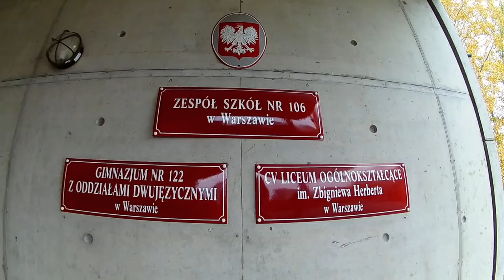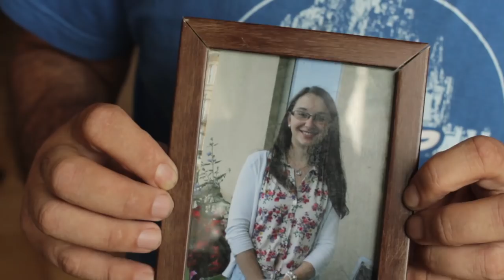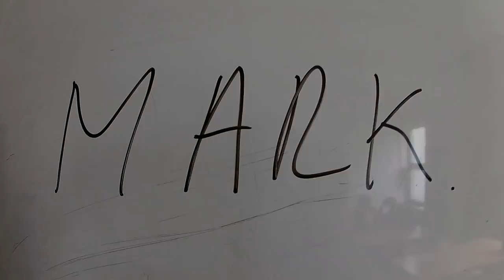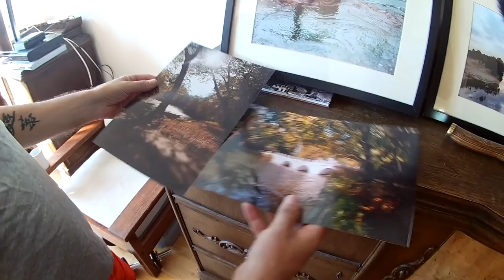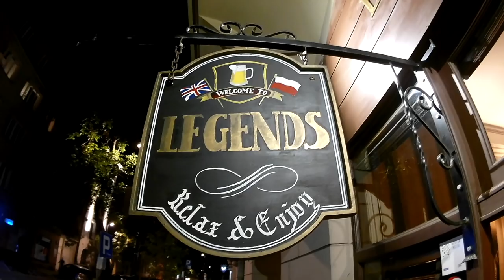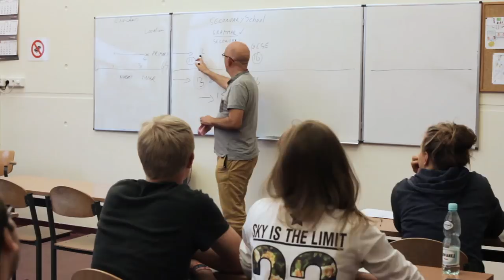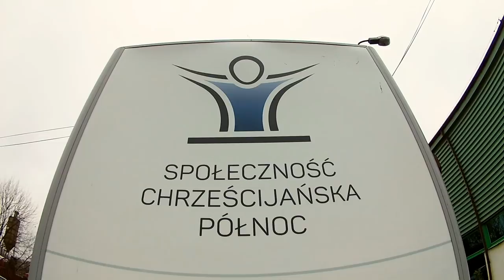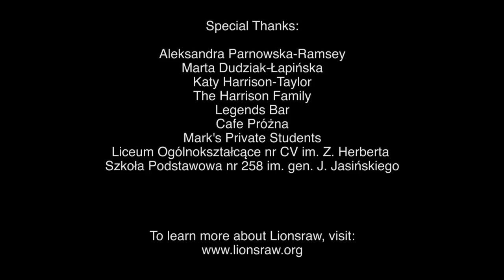ONE MAN'S BREXIT - Englishman Moves to Poland - Inspiring Documentary Film - Warsaw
"One Man’s Brexit" is a documentary film portrait of the expat life of Mark Harrison, a 57-year-old British man who moved from Northern England to Warsaw in 2011. He teaches English to earn money, he volunteers helping children through a football charity in the Praga district, and he lives alone with his dog and cat in a large communist bloc in the Bielany district. Throughout the film, Mark discusses his complicated relationship with his daughter in England and how he sees himself now in his new life in Poland.

The film premiered at the Manchester International Short Film Festival in November 2017. Will air on iTVN channel for Polish-language viewers in 2018.

Written, Directed, Filmed and Produced by Jonathan L. Ramsey
Edited by Jerzy Łapiński Jr.
Original Music by Marc Dehays
Sound Editing by Marcin Gontarz
Additional Camerawork by Kyle J. Wheeler

Additional Music

“Cylinder Nine” by Chris Zabriskie
From the Album Cylinders

“The Painter” by Christopher Wiitala
Used with the Artist’s Permission

“Chorale No. 1” by Twin Musicom

Special Thanks:
Aleksandra Parnowska-Ramsey
Marta Łapiński
Katy Harrison-Taylor
The Harrison Family
Liceum Ogólnokształcące nr CV im. Z. Herberta w Zespole Szkół nr 106
Szkoła Podstawowa nr. 258 im. gen. J. Jasińskiego
Legends Bar
Cafe Próżna
Mark's Church
Mark's Private Students

Filmed in Warsaw, Poland, in 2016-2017.